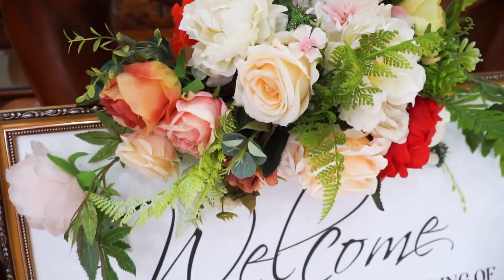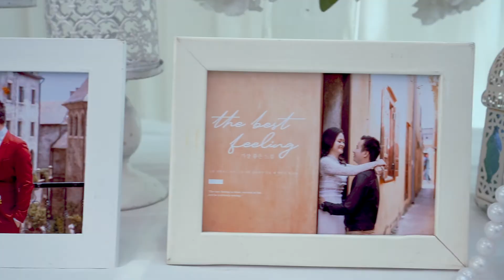Higlight Wedding Khánh & Khanh | Long Thành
Made by DEVINC
Gear:
+ Sony A6000 + 18 - 105
+ Gimbal Feiyu AK2000
+ Mavic Pro